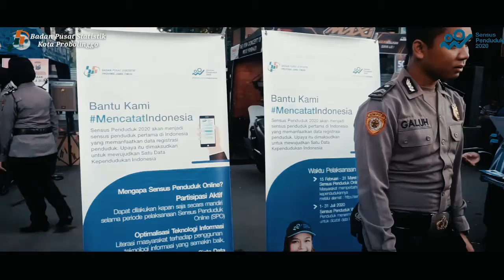Sosialisasi Sensus Penduduk Online 2020 di CFD alun alun Kota Probolinggo